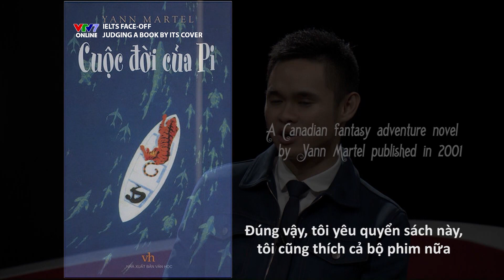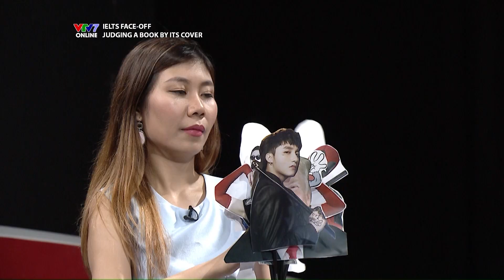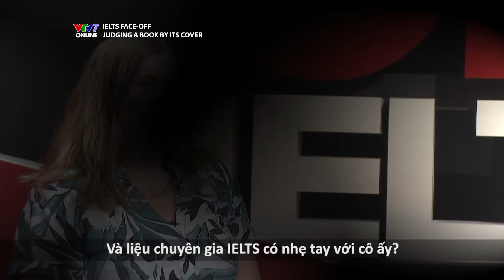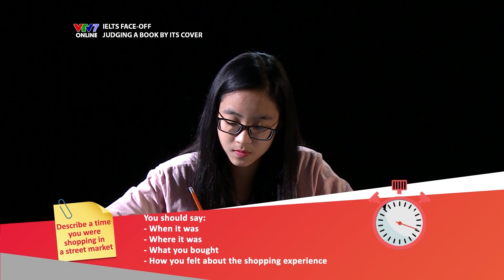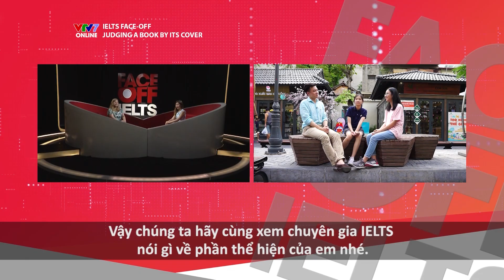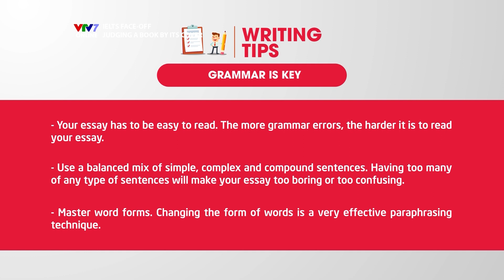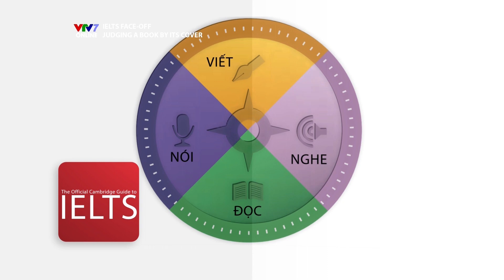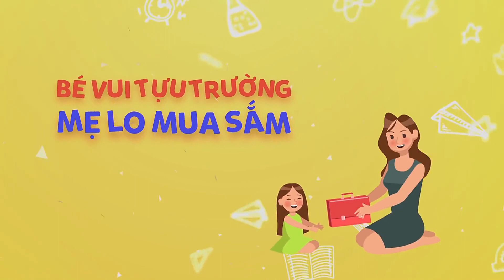IELTS FACE-OFF | S03E01|Tạ Quốc Kỳ Nam | Nữ hoàng content chia sẻ bí kíp sáng tạo [ENG/VIETSUB CC]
IELTS FACE-OFF Season 3 tập đầu tiên trở lại với sự xuất hiện của khách mời Tạ Quốc Kỳ Nam - được mệnh danh là nữ hoàng content với những story siêu vui như "ăn hết Bangkok", "đổ bể".

Tạ Quốc Kỳ Nam sẽ đem đến câu chuyện về sáng tạo, làm sao để không ngừng sáng tạo và có cảm hứng từ công việc của mình. Và đặc biệt "chị" sẽ hoá thân thành Hồ Ngọc Hà vô cùng duyên dáng.

IELTS FACE-OFF tập 1 của Season 3 còn đem đến câu chuyện của Đặng Trần Tùng - 9.0 IELTS và hai bé "tuổi trẻ tài cao" và khả năng nói tiếng Anh cực chất.

Chuyên gia Lily từ British Council cũng sẽ chia sẻ các bí kíp cực kỳ hữu ích để viết đúng ngữ pháp trong bài thi Viết IELTS.

IELTS FACE-OFF Season 3 tiếp tục đem đến bạn một talkshow thú vị để cùng bạn học và luyện thi IELTS

Bạn sẽ không chỉ học được những kiến thức bổ ích mà còn được lắng nghe những câu chuyện vô cùng thú vị từ các khách mời từ nhiều lĩnh vực khác nhau!

Hãy theo dõi IELTS FACE-OFF vào thứ 7 hàng tuần trên VTV7 vào 21:00 hoặc theo dõi số phát lại vào 21h thứ 5 tuần kế tiếp, bắt đầu từ ngày 18/8/2018!